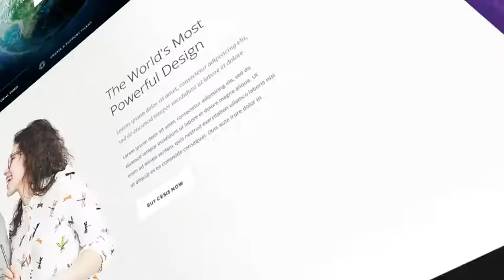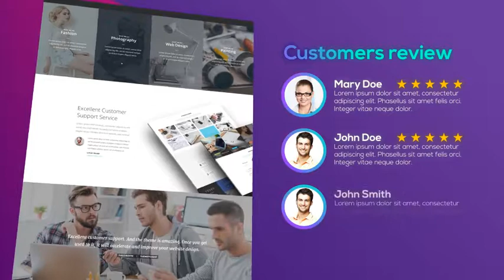Trendy Minimalistic Web Promo